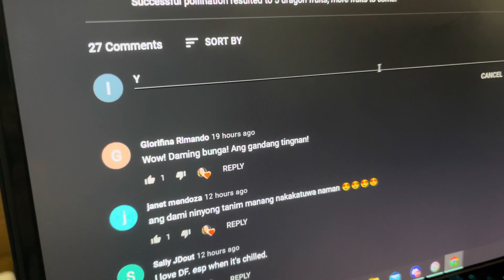Basher at his Best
Bashers way of phishing content to bash😟